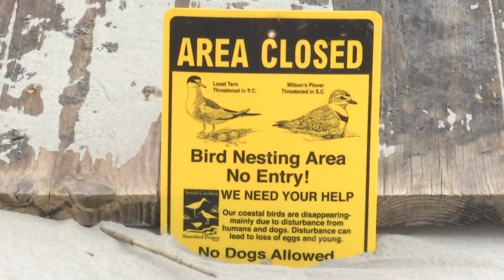Positives of the Pandemic: Air quality and animal life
Charleston, S.C. (WCBD) - One of the biggest positive effects of the pandemic has been on the environment and wildlife. Charleston saw both short term effects on air quality and long term effects on animal life.